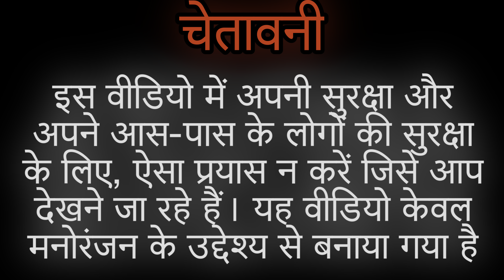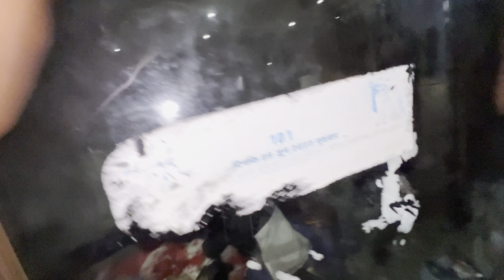Real dancing lady 💃🏿💃🏿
Dancing lady

dance lady dance lady

dancing lady 360 video
dancing lady 360 degree
horror dancing lady 360
dancing lady 360 degree video
dancing lady 360 real

360 video horror jumpscare
dance lady 360 degree
dancing girl 360 degree

डांसिंग लेडी
डांसिंग लेडी की वीडियो
डांसिंग लेडी वीडियो
डांसिंग लेडी भूत
डांसिंग लेडी पार्ट 2
डांसिंग लेडी कौन है
डांसिंग लेडी कार्टून
डांसिंग लेडी के बारे में बताइए
डांसिंग लेडी भूतनी
डांसिंग लेडी पार्ट 3
फ्रैंकलिन डांसिंग लेडी पार्ट 2
सरवन डांसिंग लेडी पार्ट 2
सर्विस डांसिंग लेडी पार्ट 2
serbian dancing lady पार्ट 2
सर्बिया डांसिंग लेडी पार्ट 2
bhoot bhoot
डांसिंग lady पार्ट 3
सरवन dancing lady पार्ट 3
सरवन डांसिंग लेडी पार्ट 3
सर्विस डांसिंग लेडी पार्ट 3
डांसिंग लेडी पार्ट 4
सर्बिया डांसिंग लेडी पार्ट 4
सर्विस डांसिंग लेडी पार्ट 4
डांसिंग लेडी का पार्ट 4
dancing lady पार्ट 4
डांसिंग लेडी पार्ट